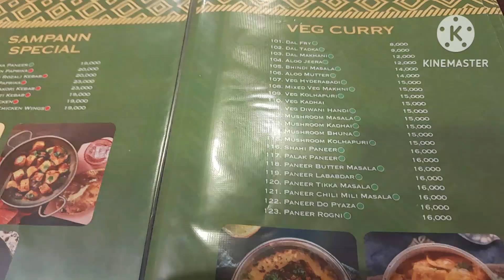Dinner At Sampann Restaurant